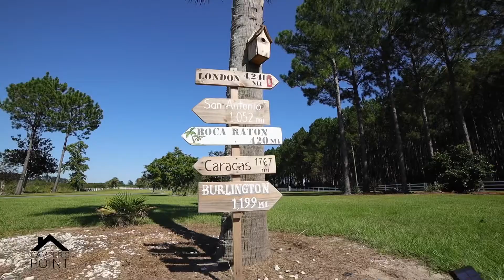Camper’s Point / The Store Films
Directed by: Cristian R.